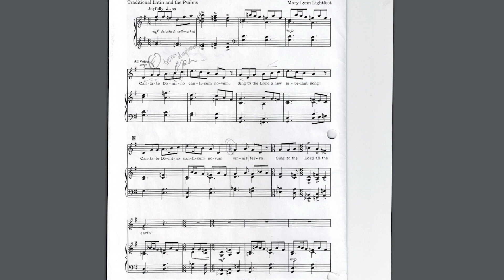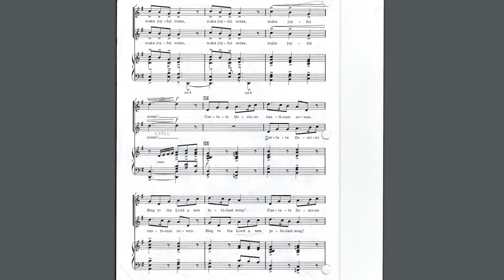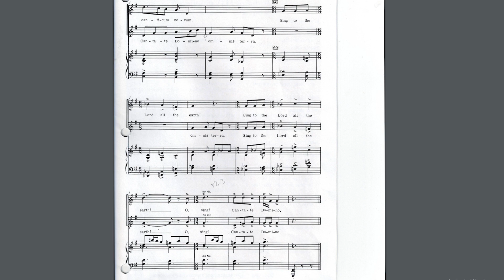A Jubilant Song - Lightfoot - SA